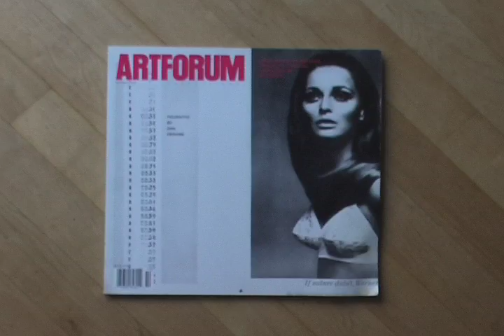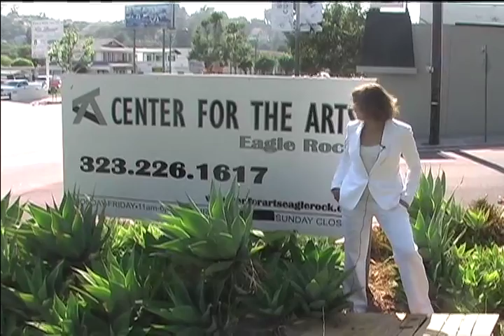Get Hubbied Kickstarter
Kickstarter fundraising video for Get Hubbied, a wedding project organized by Bettina Hubby.